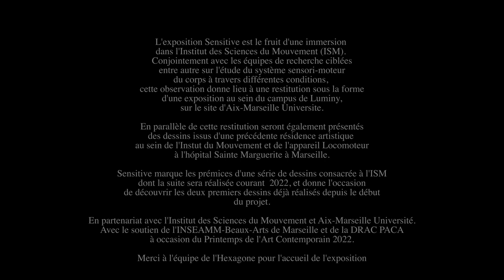Sensitive - Morgane Hofner